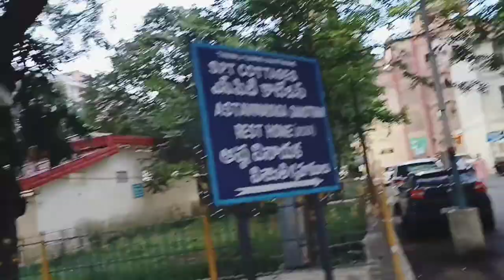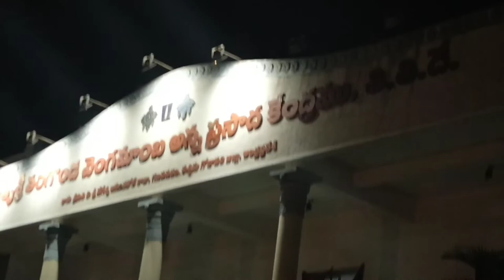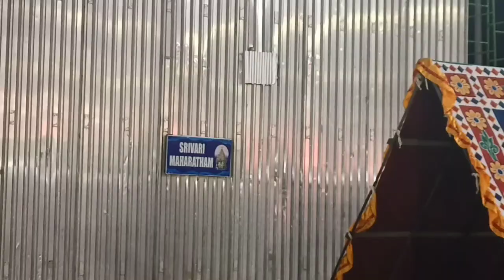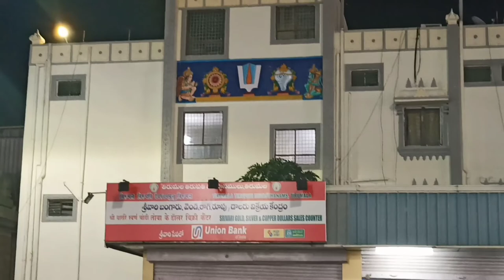Tirumala Tirupti l Venkateswara temple Tirumala l Success Life Mantra l Sri Venkateswaraswami temple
Tirumala Tirupti l Venkateswara temple Tirumala l Success Life Mantra l Sri Venkateswaraswami temple l Tirumala tirupati Balaji temple l Hindu temples l

   Today I am going to show you one of the best and one and only devotional place in andhra pradesh - Tirumala - Tirupati
   Tirupati, city, southeastern Andhra Pradesh state, southern India. It lies in the Palkonda Hills, about 8 miles (13 km) northeast of Chandragiri and 67 miles (108 km) northwest of Chennai in Tamil Nadu state.
   Tirupati is known as the abode of the Hindu god Venkateshvara, Lord of Seven Hills. The sacred hill of Tirumala is situated about 6 miles (10 km) northwest of Tirupati in Sri Venkateshwara Sanctuary and National Park. The hill was considered so holy that before 1870 non-Hindus were not permitted to ascend it. At the hill’s summit, at an elevation of 2,800 feet (850 metres), is a temple of great antiquity. The temple, nestled among sacred waterfalls and tanks (reservoirs) and dedicated to Venkateshvara, is a fine example of Dravidian art and is one of the most important pilgrimage centres in India.

Gear I Use:
Realme 7 (Mist Blue, 64 GB) (6 GB RAM):
Voltac mobile holder stand:

We cover lots of cool stuff such as :
Lifestyle Videos
Nature photography
Motivational Videos
Book summaries

For Branding & Collaborations:
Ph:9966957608